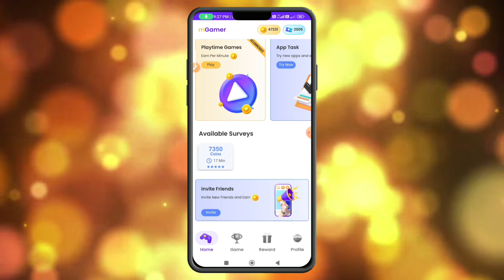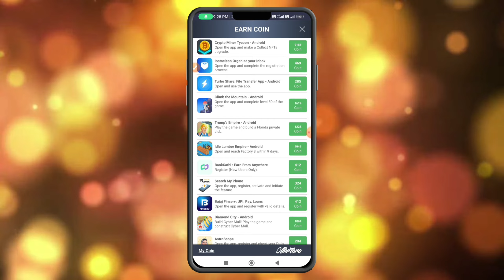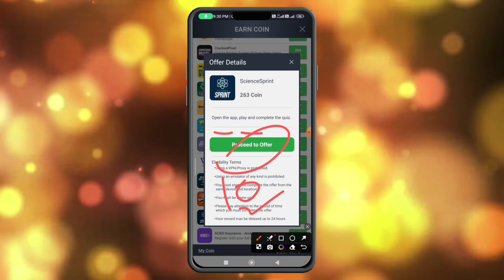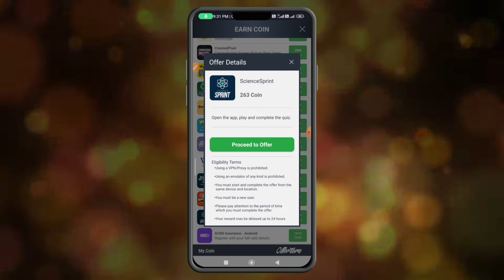MGamer Task Complete Trick 2024 | Top - 2 Task | mgamer app task complete kaise kare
💥Topic Cover :-
mgamer,
mgamer script,
mgamer app task coin not received
mgamer survey offers complete trick,
how to complete ml task in mgamer,
mgamer task complete live proof,
mgamer survey complete trick 2023,
how to complete task in mgamer,
mgamer task offers complete,
mgamer app ml task complete,
mgamer app task completed,
mgamer app task complete,
mgamer task complete,
mgamer app ml task complete trick,
mgamer task complete trick 2023,
mgamer new task complete trick,
mgamer coins kaise kamaye
mrewards app hack trick,
mgamer playtime games tricks,
lucky spin to diamond,
mgamer tournament trick,
mgamer,
mrewards playtime hack,
playtime earning app,
m gamer,
mrewards hack trick,
diamonds max lucky spin ff,
ff diamond game,
how to get coins in mrewards,
mgamer hack trick,
mrewards app unlimited trick,
mrewards ka baap,
mrewards new update,
mrewards refer trick,
playtime games earning app,
spin to ff diamond app
spin to ff diamond
spin to ff diamond app se free fire
lucky spin to ff diamond
spin ff diamond app
spin to ff
how to use spin to ff diamond app
spin to ff diamond app me coin ko diamond
lucky spin free fire diamonds
spin to free fire diamond
spin ff diamond
lucky spin to ff diamond win
free diamond